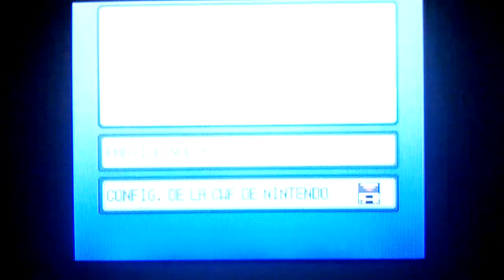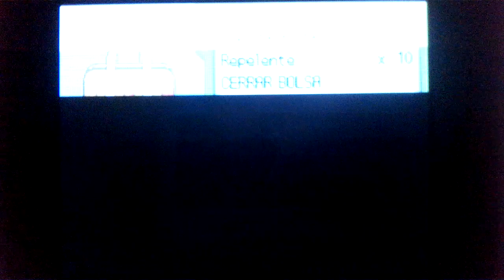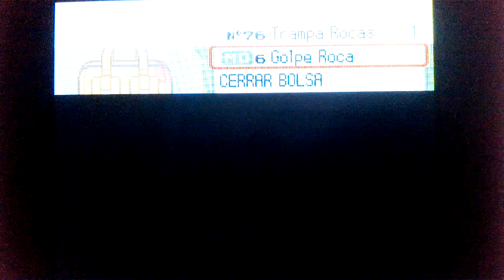Pokémon Diamante Everlocke Ep.5 | TENSIÓN ENTRE SHINX Y CRANIDOS (1ª Medalla VS Roco)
Hoy habrá un intenso combate contra Roco, donde los más emocionante se produce entre SHINX (Kiliam) y Cranidos :D
¿Quién ganará?

PREGUNTA DEL DÍA:¿Pokémon pájaro favorito?
Reglas del Everlocke abajo!!

REGLAS DEL EVERLOCKE:
1.- Si un Pokémon muere, este deberá ser enviado al PC, pudiendo servir como prosti de MO´s
2.- Solo puedes capturar al primer Pokémon de cada ruta
3.- Todos los Pokémon han de llevar mote obligatoriamente, o bien de un suscriptor o uno elegido
4.- Solo se puede curar fuera de batalla el ENVENENAMIENTO
5.- Solo puedes comprar pociones en la Liga, antes de esta solo repelentes, cuerdas huida, etc.

Y LA AÑADIDA :
1.- Se permitirá solo 1 evolución por cada medalla de Gimnasio. Objetos como Piedraeterna ayudan :D